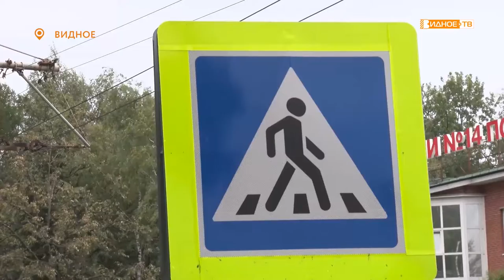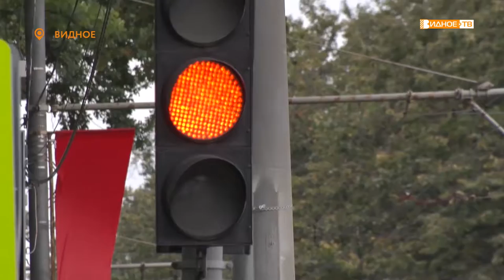МАЛЕНЬКИЙ ПАССАЖИР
С тех пор как детские автомобильные кресла в нашей стране стали обязательными, прошло уже 14 лет. Но тем не менее некоторые автовладельцы пренебрегают безопасностью малышей. Напомнить о необходимости использования удерживающих устройств призвана акция «Маленький пассажир – большая ответственность», прошедшая на улицах Видного.